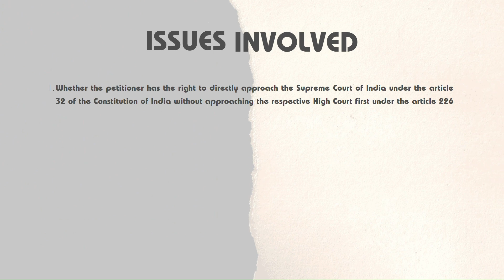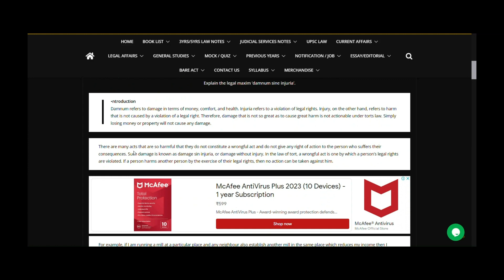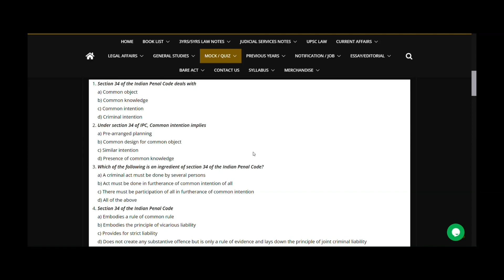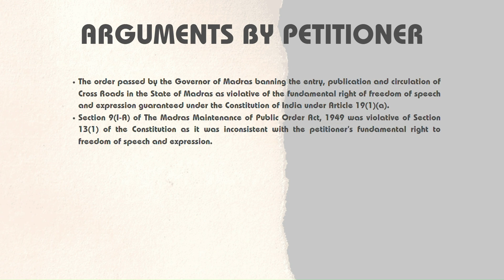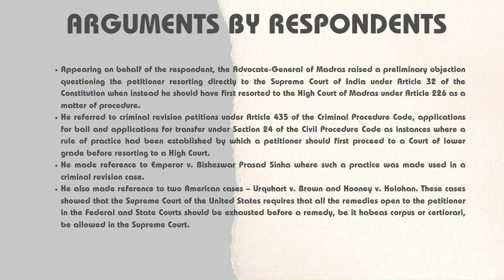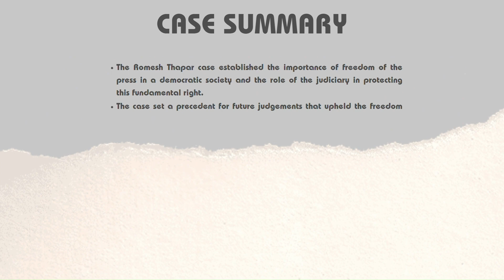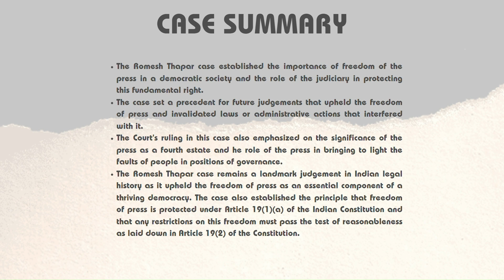ROMESH THAPPAR VS STATE OF MADRAS | ANALYSIS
ROMESH THAPPAR VS STATE OF MADRAS